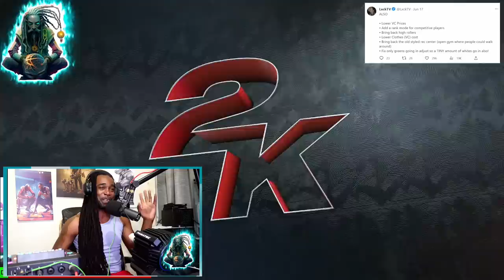ONLY ONE GAME FOR NBA 2K24?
My Setup